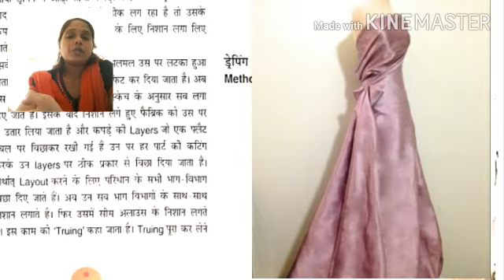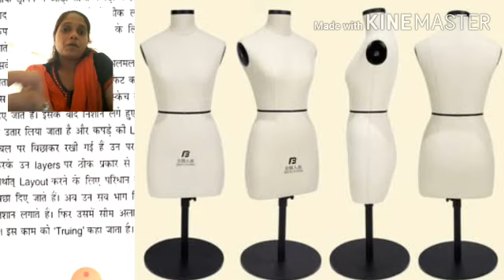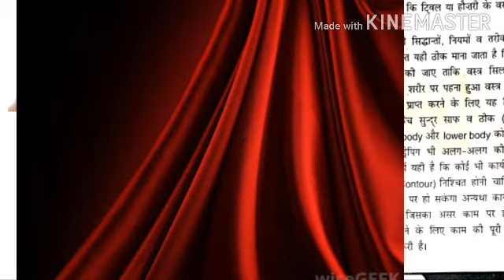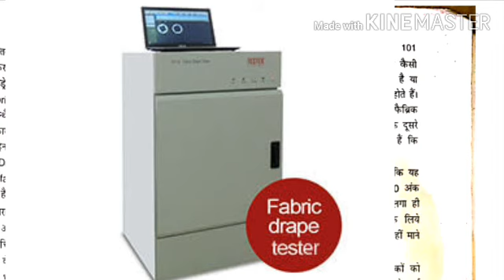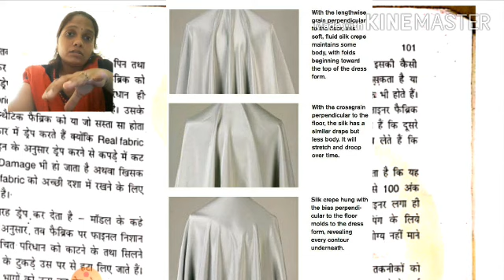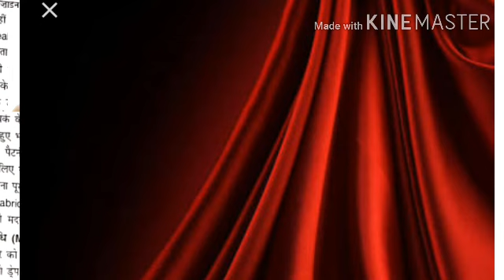Draping Part2 (Draping technique)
Lesson for apparel sector students